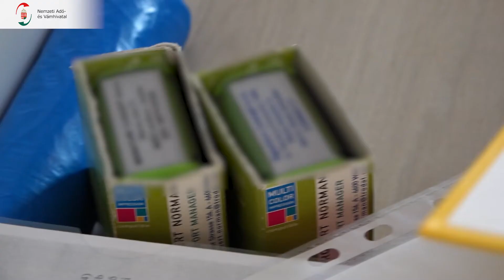2021.02.11. - NYDBIG - Luxusotthonból a börtönbe